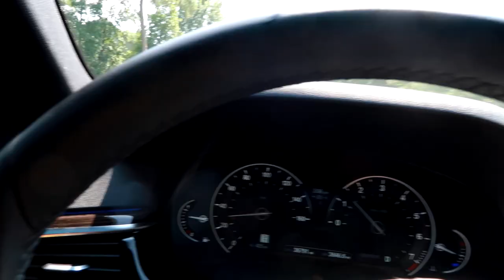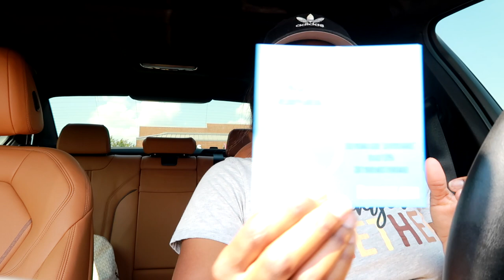VLOG: THE HOUSING INSPECTOR CAME | NOW WE WAIT | MOVING TO FLORIDA?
Hey guys we spent all weekend preparing for the housing inspector. Today he came to complete the inspection and now we have to wait to see if the house we wanted is still available for us to move into. We are so excited and anxious and nervous about this whole transition. We are looking forward to great things. We hope you enjoy this vlog and continue to follow us on this journey to Florida!

Canon G7x mark ii
             OR
Canon M50